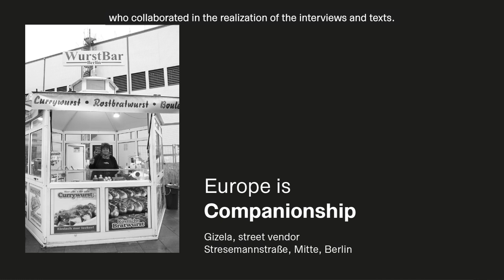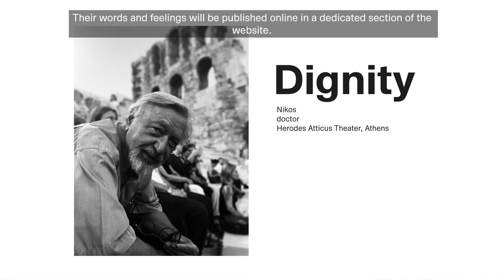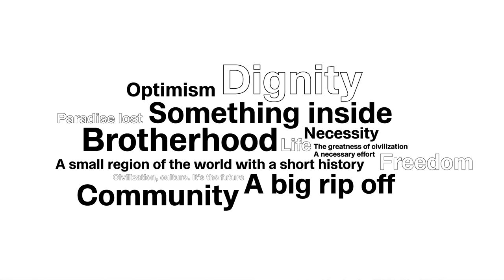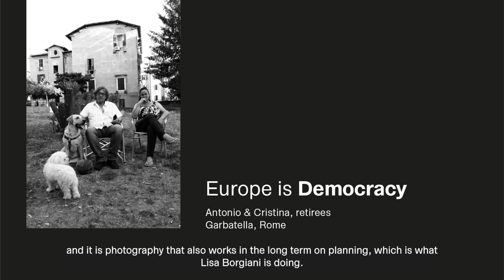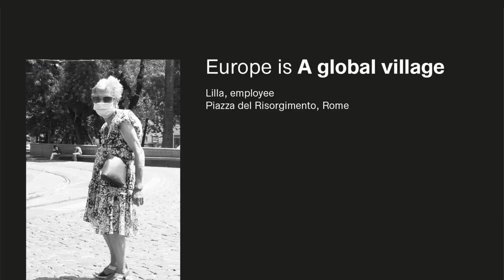What is Europe to you?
What is Europe to you?" è il racconto fotografico dell’artista Lisa Borgiani in corso di realizzazione nelle principali città e capitali europee.
Attraverso una mappatura della città l’autrice sceglie i quartieri e le persone da ritrarre in modo spontaneo e per loro inaspettato porgendo a tutti la stessa domanda: What is Europe to you? Cosa significa l’Europa per te?
La risposta viene rappresentata in un ritratto in bianco e nero di ogni persona mettendo in risalto la parola chiave che riassume la sua idea di Europa.
What is Europe to you? "is the ongoing photographic journey of the artist Lisa Borgiani through the main European cities and capitals.
After the mapping of the city, the author chooses the neighborhoods and the people to portray in a spontaneous and unexpected way asking everyone the same question: What is Europe to you? What does Europe means to you in one word?
The answer is represented in a black and white portrait of each person highlighting the key word that sums up his idea of ​​Europe.

Video by Ashtart Creative Consultancy